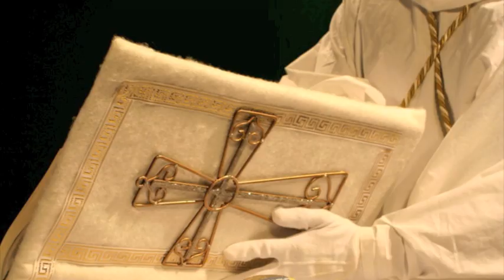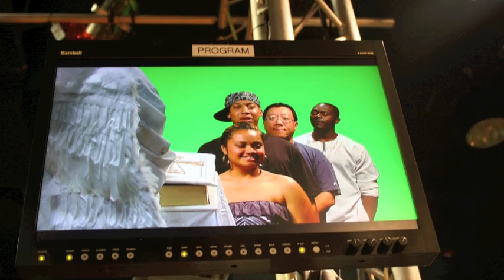Behind the scenes "The Choice"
SunDog Shoots and Bamn Entertainment production on a inspirational message about making the right choice!
The Choice coming soon.